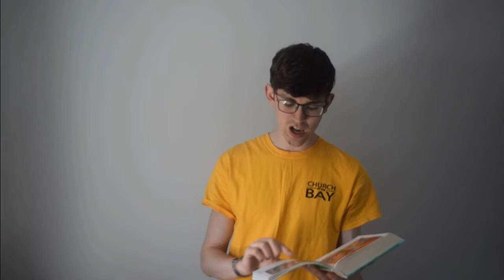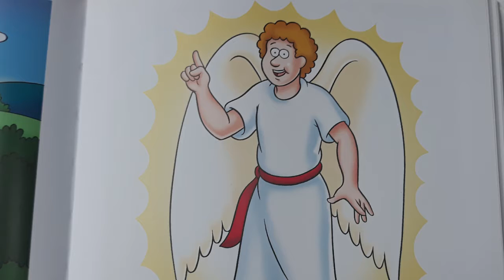C3 Kids and Tots Storytime: The King, The Snake and The Promise 9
Hi Kids and Tots!